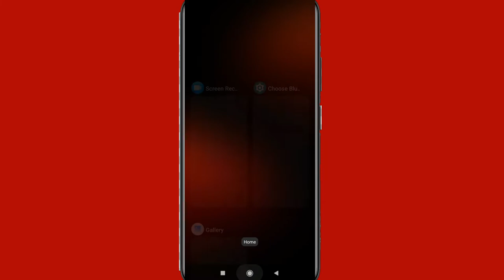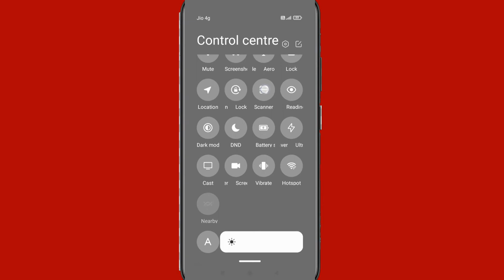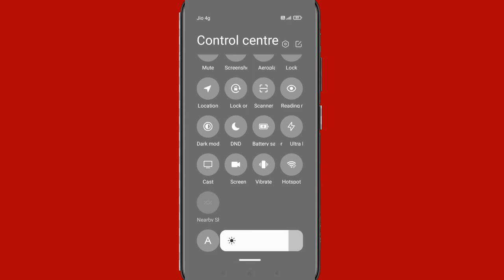Mobile mein use new control centre setting kya hai // मोबाइल में Use new control center क्या है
Hi friends is video me main aapko mobile me use new control centre setting kya hai iske bare me bataya hun